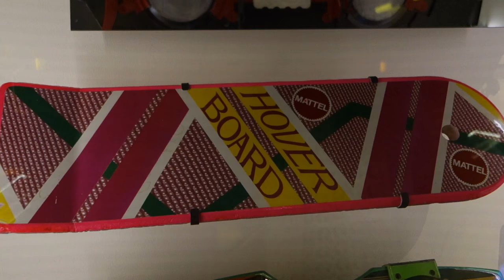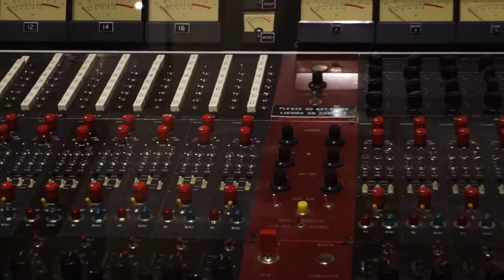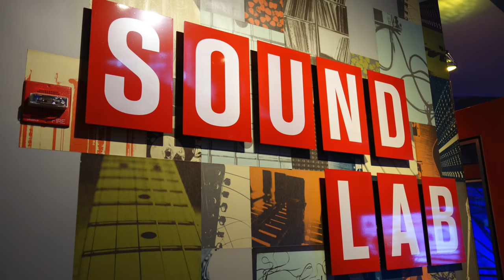SEATTLE: THE EMP MUSEUM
US Video #9 - Joelene and Damian explore the Experience Music Project Museum in Seattle, Washington State. Including exhibits of Jimi Hendrix, Nirvana and WOW wearable art, with some live drumming from Damian.

If you would like your music featured on our channel please get in touch!